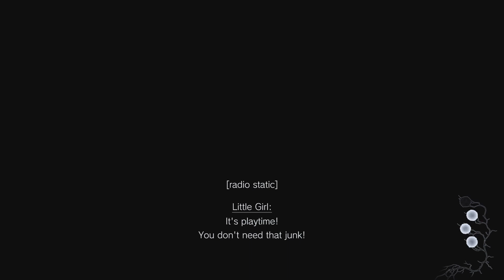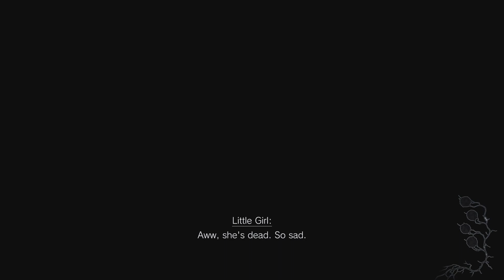Resident Evil 8 Village Shadows of Rose DLC PS5(No Commentary)Walkthrough Part 3 - Bait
Shadows of Rose is a DLC story mode exclusive to Resident Evil Village: Gold Edition. It was announced at Capcom's E3 presentation in June 2021, and was made available with the rest of Winters Expansion and in Gold Edition on 28 October 2022.

The game mode is inspired by a cut addendum to the Village story mode in which the player was to briefly take the role of Rose. Like with the main game, Shadows of Rose's script was created in collaboration between Japanese and English-speaking writers; Capcom developed the story outline, with writer Haris Orkin providing native English dialogue.

This mode is produced by Masachika Kawata and directed by Kento Kinoshita and serves as the conclusion to the Winters storyline. Capcom has estimated a four hour completion time for this story mode.

16 years after the events of Resident Evil Village...
Rosemary Winters, Ethan's beloved daughter, has grown up and is now struggling with terrifying powers.
In search of a way to break free from her curse, Rose enters the consciousness of the Megamycete.

Rose's journey takes her to a mysterious realm where memories of the past return to create a warped and twisted world of nightmares.

Play Shadows of Rose in the Third Person Perspective.
Enjoy the horror of the world itself being your greatest enemy